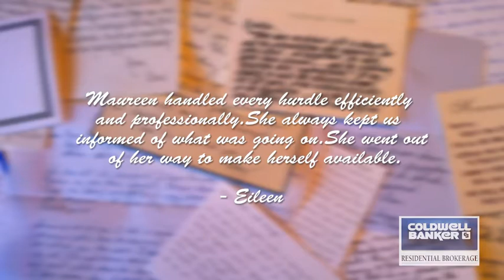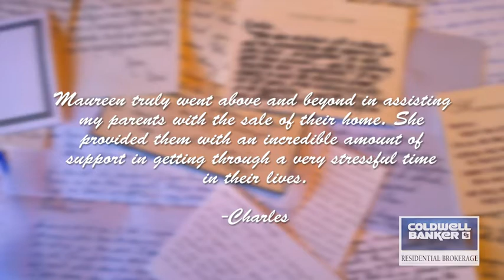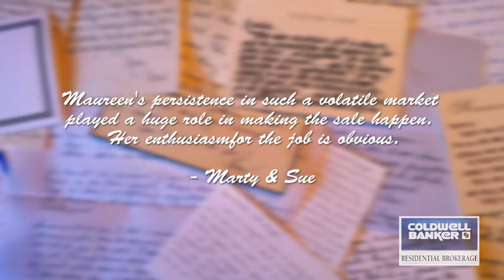Maureen Connolly Video Resume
We would like to introduce Maureen Connolly of the Coldwell Banker Residential Brokerage Sales Office in Yorktown Heights, New York.  Please enjoy the video.